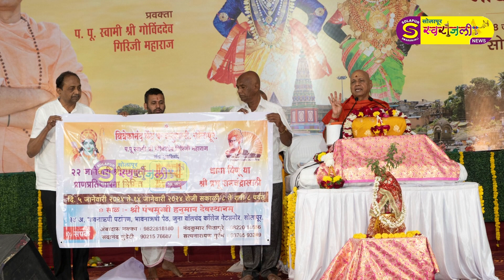विवेकानंद केंद्र कन्याकुमारी शाखा सोलापूर 'धागा विणू या प्रभु श्री रामचंद्रासाठी' / Vivekanand kendr